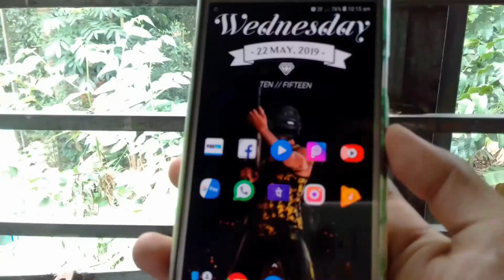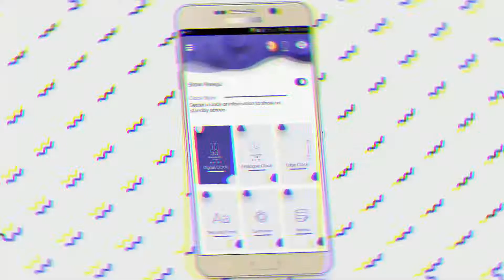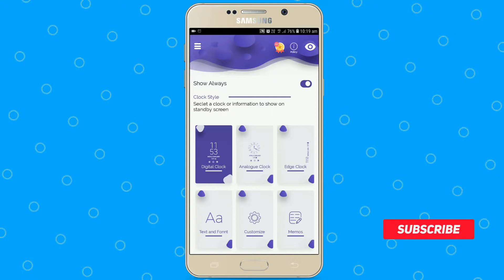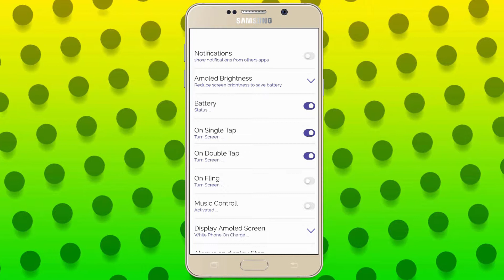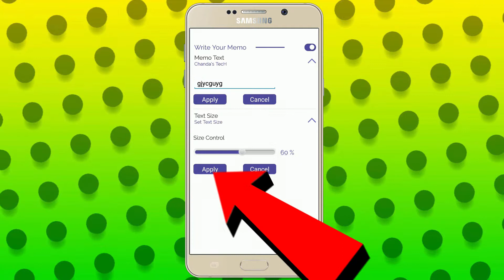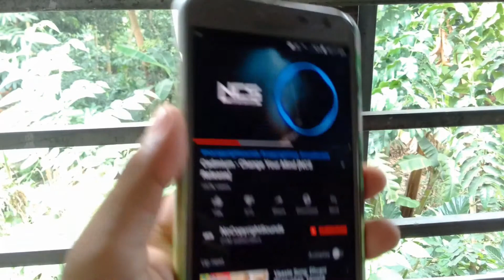How to enable always on display features on any Samsung mobile | Samsung tricks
Yo What's up guys Souvik here and welcome back to our new video. In this video I will show you How to enable always on display features on any Samsung mobile | Always On Display | Samsung tricks.always on display features is available on new Samsung device but in this video i will show you how to enable always on display on Samsung galaxy j2,j7,j5,m10,m20 etc.so must watch this video till end.